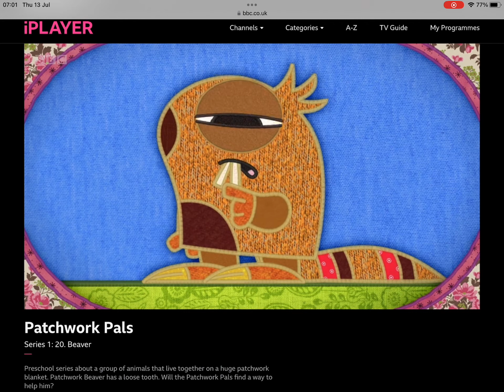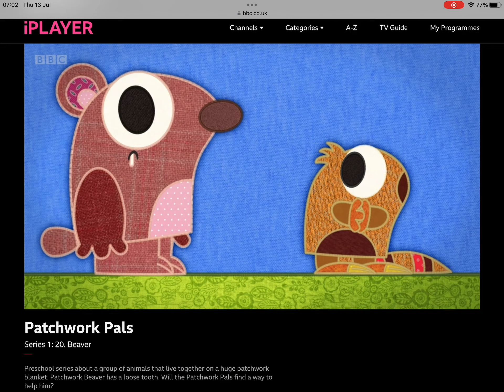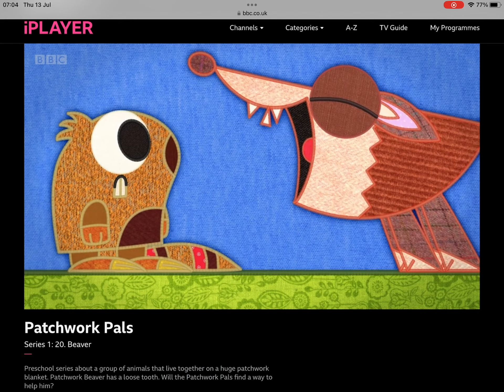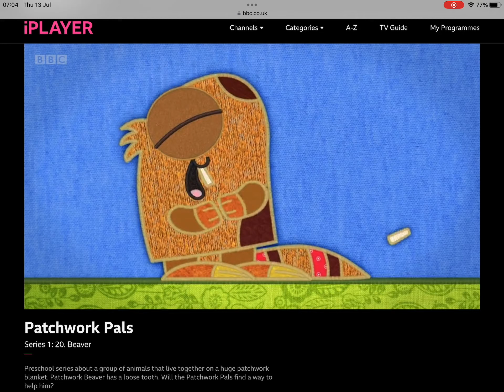Patchwork Pals beaver